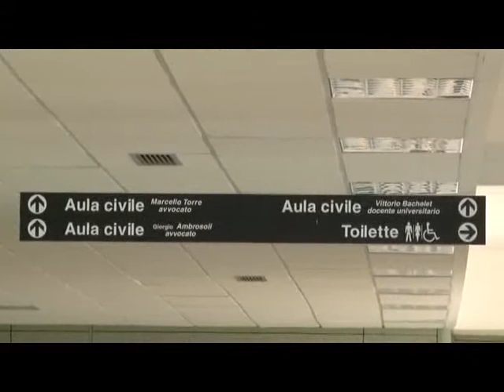SERV UFFICIALE GIUDIZIARIO TRIBUNALE VALLO 15DIC